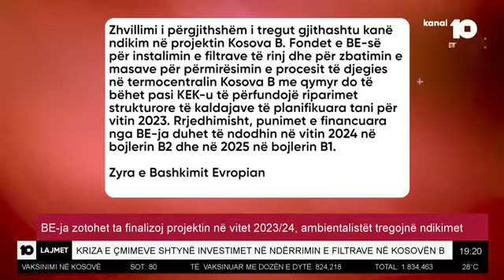Kriza e çmimeve shtynë investimet në ndërrimin e filterave në Kosovën B